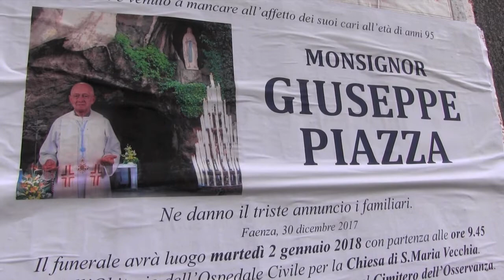FAENZA: La comunità cattolica piange la figura di mons. Piazza | VIDEO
La diocesi di Faenza e Modigliana si è raccolta martedì mattina per celebrare i funerali di Monsignor Giuseppe Piazza. Nella chiesa di Santa Maria Foris Portam 400 persone hanno assistito alla benedizione della salma del sacerdote carismatico, gentile, sempre disposto ad ascoltare la parola degli altri. Don Giuseppe Piazza, per la comunità manfreda, era un’istituzione. Lo stesso vescovo, Mongisnor Mario Toso, a Faenza da solo due anni, aveva imparato a conoscere l’importanza di don Piazza, che ormai da tempo si era ritirato a vita privata, dal racconto dei fedeli e degli altri ecclesiasti, riconoscendone la caricatura morale e gli sforzi nell’opera di comunicazione dei valori della dottrina cristiana. Prima della benedizione del feretro, il vescovo ha sottolineato come la diocesi e la città faentina abbiano perso una guida silenziosa a cui ispirarsi. 95 anni, don Giuseppe Piazza non era solo il prete “buono”, come lo chiamavano i faentini. Negli anni, infatti, le doti di quest’uomo, dalla piccola statura fisica, erano arrivate fino a Roma, dove era stato eletto cappellano di sua Santità. Profondamente devoto alla Madonna, per la quale nutriva un affetto filiale, don Piazza era anche uno dei pochissimi sacerdoti italiani a poter celebrare la Santa Messa al Santuario di Lourdes, dove periodicamente si recava insieme ad un gruppo di fedeli, all’interno di un personalissimo cammino dei 15 santuari, ben conosciuto dai suoi parrocchiani e dai molti amici. Al termine della funzione religiosa la salma di don Piazza è stata tumulata al Cimitero dell’Osservanza di Faenza.